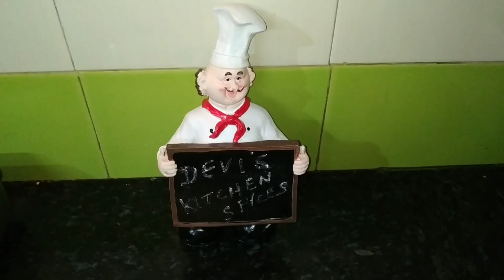Watermelon Halwa Recipe / How to make watermelon halwa in Tamil / தர்புசனி அல்வா / Devi's kitchen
This video helps you in how to prepare tasty and delicious watermelon halwa

Watermelon Halwa Recipe / How to make watermelon halwa recipe in Tamil / தர்புசனி அல்வா / Devi's kitchen